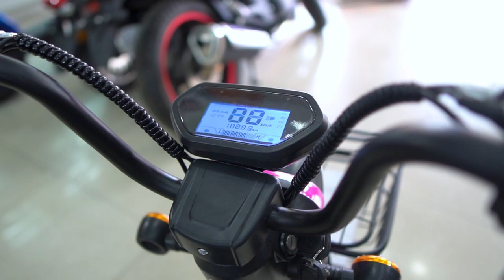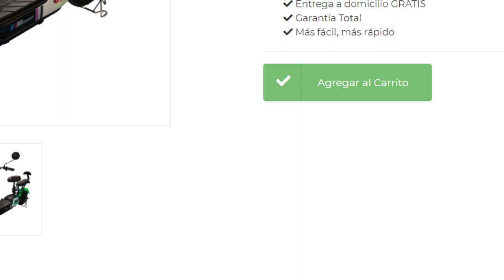Scooter Eléctrico VENKI REVIEW 2021 [ Funcionamiento, Características ] - Gran Hogar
¡SCOOTER ELÉCTRICO VENKI! 🛵
Deja de andar a pata. 😪🏃🏽
❌ Licencia.
❌ Matrícula.

aGrandaTu Vida.